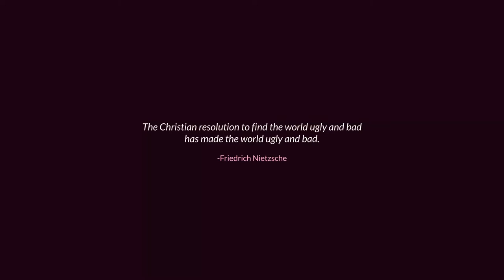The Unholy Society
STRAIGHT FROM THE DEVS: The Unholy Society, a quirky 2D adventure game mixed with action elements, is inspired by '80s and '90s movies, comic books, as well as everything else that fits into the categories of "iconic" and "pop culture".

RELEASE DATE: Feb 25, 2020
DEVELOPER: Cat-astrophe Games
PUBLISHER: Cat-astrophe Games